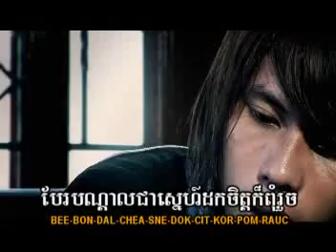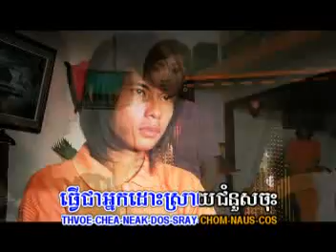Khmer song - sarapheap beb na (Keo Veasna)